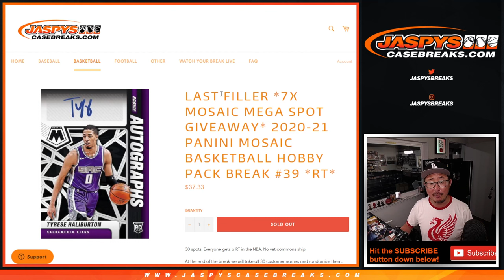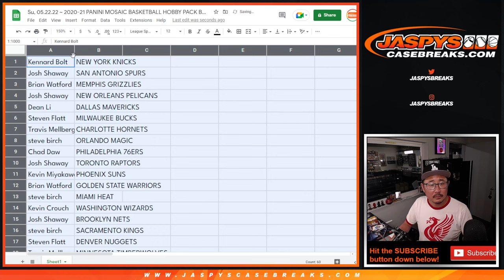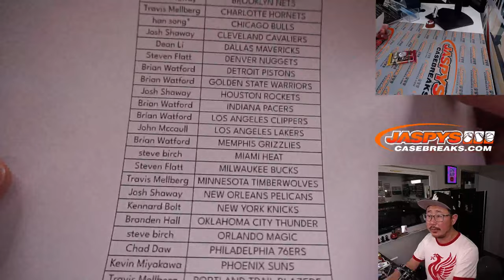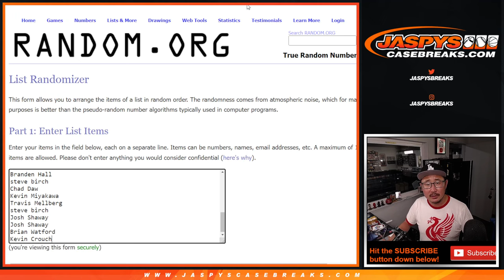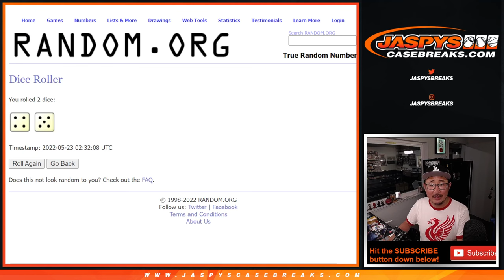Su, 05.22.22 ~ 2020-21 PANINI MOSAIC BASKETBALL HOBBY PACK BREAK #39 *RT*